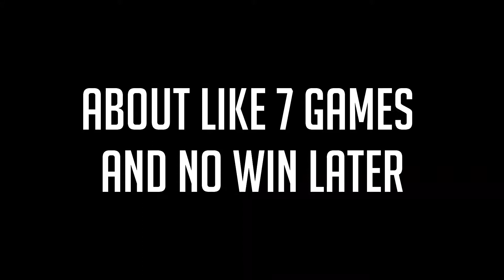This Was Just Awful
This Game mode is Awful